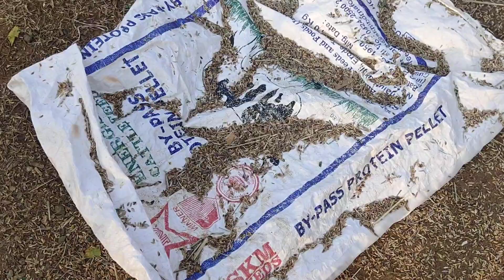seed cleaner blower attachment small தானியங்கள் 9025294447,86673 65069 tamilnadu Salem.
seed cleaner blower attachment small தானியங்கள் தூதும் இயந்திரம் 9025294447,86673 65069 tamilnadu Salem thirumanur